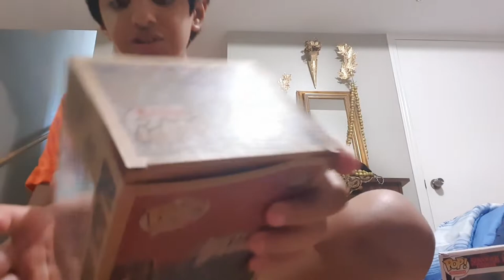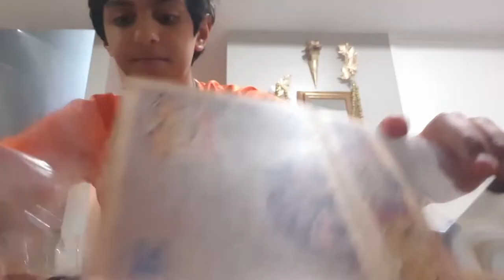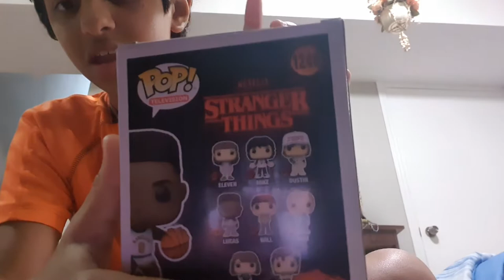My new funko pops I will get more soon! :D